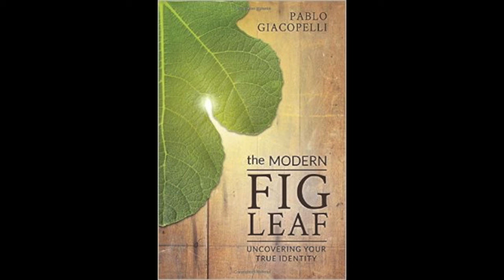Free Audio Book Preview~ The Modern Fig Leaf~ Pablo Giacopelli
I want to stop pretending every day more and more. Pretending to be something I am not. Pretending to believe in things I think or say, when I don't. I want to be real, raw, and uncensored to God, to those that I come across, and to you.
In the Garden of Eden, Adam and Eve hid their nakedness and shame behind a fig leaf - what are you hiding behind?
Many people have asked Jesus into their hearts, but live out the rest of their lives hidden and ashamed, not knowing that they can stand authentic, free, and joyful before others and a God who loves them and wants to show them who they truly are!
In The Modern Fig Leaf, Pablo Giacopelli takes you on a real, raw, and unforgettable journey into the human heart...and into the very heart of God.
Rediscover your true identity as you unlock the source of meaning, purpose, and fulfillment in your life!